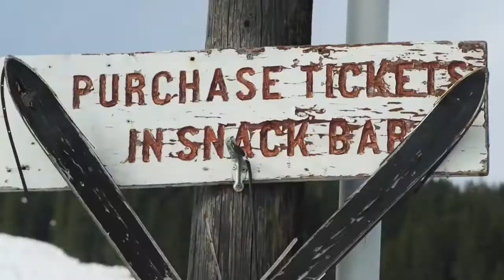OFFICIAL AUSTRALIAN TRAILER Here, There & Everywhere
It’s been 67 years since the original ski film pioneer, Warren Miller picked up a camera to capture the fun of spending time on the mountains with friends.  Now, in 2017 nothing much has changed, as we adventure around the globe following some of the world's best skiers and boarders doing what they love. Their passion to find the next thrill, takes us on a journey with them. From the popular peaks of the Swiss Alps, to the captivating dream like decents of Greenland, follos Warren Miller's latest crew, Here, There & Everywhere.

National Australian Tour premiere's in Sydney on 17 May 2017 and continues across the country in May, June and July.

the In this year’s film, see Warren Miller himself as he spins tales of winters past as only Warren can do, and travel across the globe to locations like Greenland, the Swiss Alps, Kicking Horse, B.C. and more.

Featured Athletes: Aaron Blunck • Chris Anthony • Collin Collins • Daron Rahlves • Grete Elliassen • Ingrid Backstrom • Jeremy Jones • Jess McMillan • Jonny Moseley • JT Holmes • Kailyn Richardson • Keith Curtis • Marcus Caston • Matt Elliott • Morgan Hebert • Rob Kingwill • Ryland Bell • Seth Wescott • Tyler Ceccanti • Wendy Fisher

Narrated by: Jonny Moseley and Featuring Warren Miller

Featured Locations: Squaw Valley, CA • Crested Butte, CO • Deer Valley, UT • Montana • Switzerland • Kicking Horse Mountain Resort • Cordova, AK • Greenland • Boston's Fenway Park • Steamboat Springs, CO